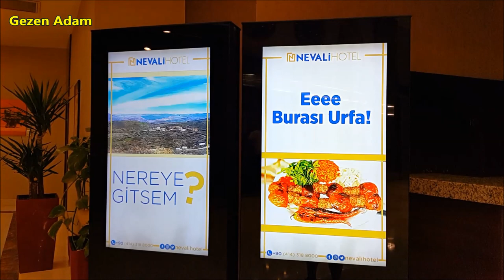NEVALİ HOTEL │ŞANLIURFA - TURKEY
Nevali Hotel Şanlıurfa şehirmerkezinde havalimanına 35 km Göbeklitepeye 15 km mesafededir. 209 odası ile Şanlıurfanın enbüyük oteli olması özeligi yanında SPA merkezide görülmeye deger..

Kutsal Balıklı Göl'e arabayla 5 dakika uzaklıkta modern iç mekanlara ev sahipliği yapan bu yeni otel, konuklarına bir spa ve sağlıklı yaşam merkezi, şehir manzaralı bir kapalı yüzme havuzu ve açık yüzme havuzu sunmaktadır. Otelde şezlonglarla donatılmış bir güneşlenme terası vardır. Nevali Hotel'in çatısında yer alan panoramik şehir manzaralı alakart restoranda zengin Şanlıurfa mutfağından nefis yemeklerin tadını çıkarabilirsiniz. Havuz manzaralı Teras Restoran ise konuklara farklı bir alternatif sunmaktadır. Otelde açık büfe kahvaltı servis edilir. Tesis bünyesindeki pastane, taze pişmiş yiyeceklerin keyfini çıkarmak için harika bir yerdir. Yöresel tarzda dekore edilmiş Şark Köşesi, Sıra Gecesi olarak bilinen sosyal toplantılar için otantik bir atmosfer oluşturmaktadır. Konuklar fitness merkezinde egzersiz yapabilir ve Türk hamamı, sauna ya da masaj odasında yorgunluk atabilir. Dilerseniz tuz odasında vücudunuza canlılık kazandırabilirsiniz. Nevali Hotel'in iyi döşenmiş odalarında klima, düz ekran TV ve minibar bulunmaktadır. Özel banyoda ücretsiz banyo malzemeleri ve saç kurutma makinesi mevcuttur.